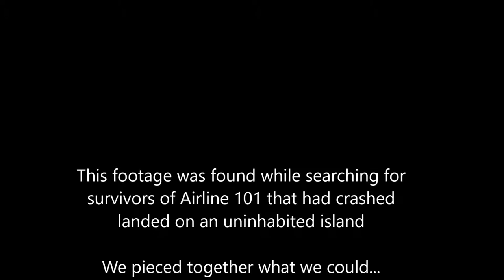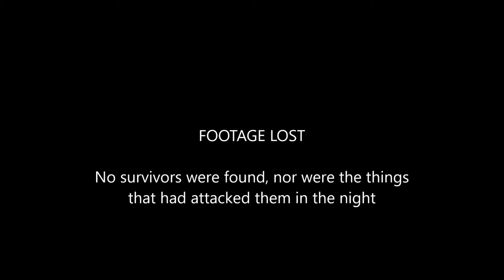The Forest - Found Footage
The Found footage of two survivors of the lost plane and their last remaining days on the island.